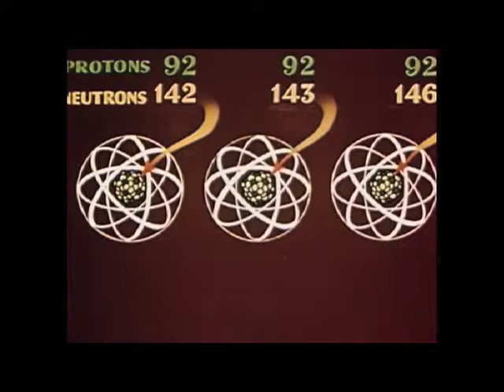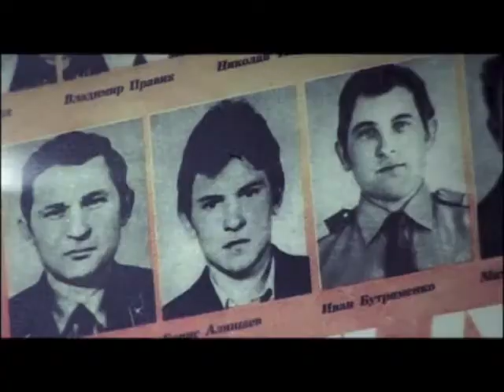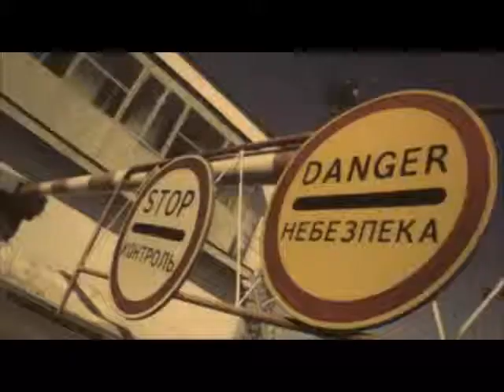A Silver Mt. Zion - 13 Angels Standing Guard 'round the Side of Your Bed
Artist: A Silver Mt. Zion
Album: He Has Left Us Alone but Shafts of Light Sometimes Grace the Corner of Our Rooms...
Year: 2000
Genre: Post Rock, Chamber Music, Modern Classical.

Chernobyl dissaster:

The Chernobyl disaster (Ukrainian: Чорнобильська катастрофа, Chornobylska Katastrofa -- Chornobyl Catastrophe) was a catastrophic nuclear accident that occurred on 26 April 1986 at the Chernobyl Nuclear Power Plant in Ukraine (then officially the Ukrainian SSR), which was under the direct jurisdiction of the central authorities of the Soviet Union. An explosion and fire released large quantities of radioactive particles into the atmosphere, which spread over much of the western USSR and Europe.

The Chernobyl disaster is widely considered to have been the worst nuclear power plant accident in history, and is one of only two classified as a level 7 event (the maximum classification) on the International Nuclear Event Scale (the other being the Fukushima Daiichi nuclear disaster in 2011). The battle to contain the contamination and avert a greater catastrophe ultimately involved over 500,000 workers and cost an estimated 18 billion rubles.The official Soviet casualty count of 31 deaths has been disputed, and long-term effects such as cancers and deformities are still being accounted for.